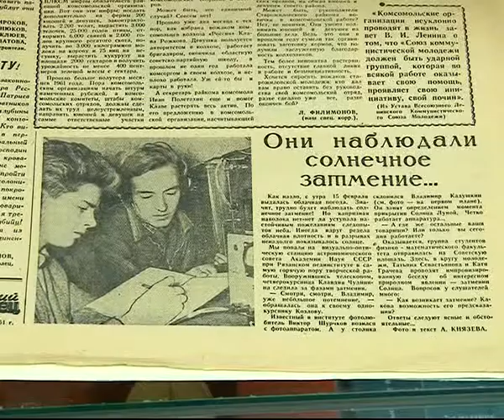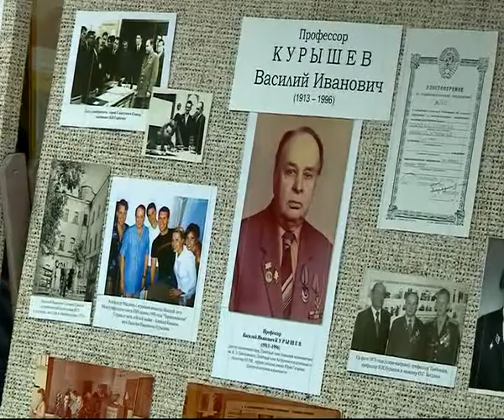7 минут 02.10.13 Нина Чельцова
Директор Музейного комплекса РГУ им. С.А. Есенина